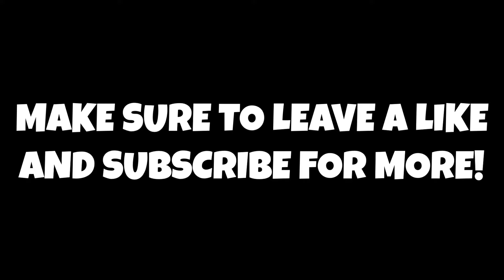Who Should The Chicago Bulls Select With Pick 11 In The 2024 NBA Draft!!